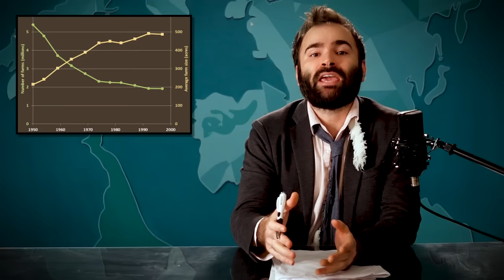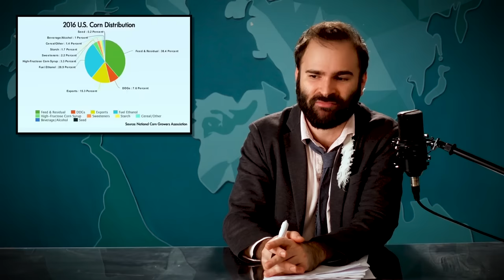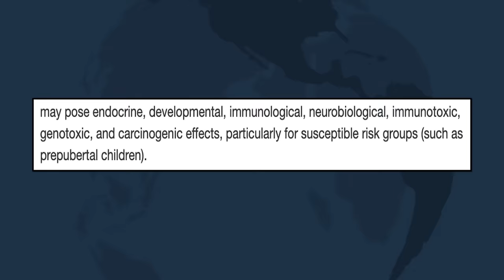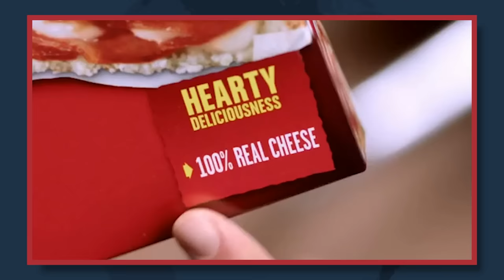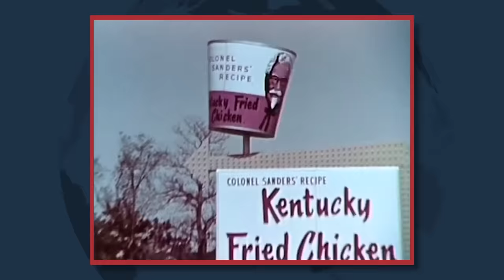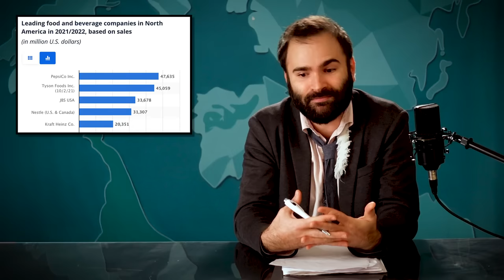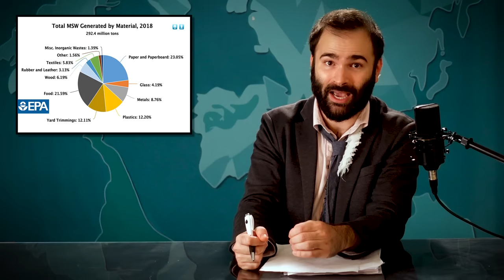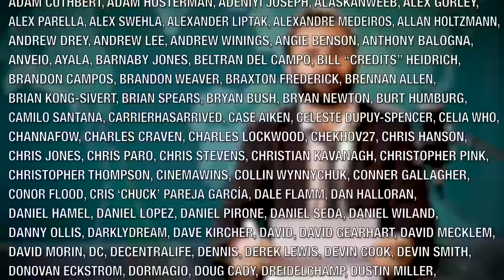America's Toxic Food System - SOME MORE NEWS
Hi. In today's episode, we look at America's food system, why corn is in nearly everything we eat, how factory farms are bad for consumers and the environment, and why capitalism makes it so hard to eat healthy.

Chapters:
00:00 - Intro
02:46 - How We Got Our Modern Food System
07:55 - Corn.
14:32 - CAFOs
22:55 - Ultra-processed Foods
31:42 - Capitalism Makes It Hard To Eat Healthy
41:01 - Garbage
45:13 - The Politics Of It All

If you want to take ownership of your health, try AG1 and get a FREE 1-year supply of Vitamin D AND 5 Free AG1 Travel Packs with your first purchase. Check it out.

and save $150 on the Pod Cover by Eight Sleep. That’s the best offer you’ll find, but you must for $150 off. Eight Sleep currently ships within the USA, Canada, the UK, select countries in the EU, and Australia.